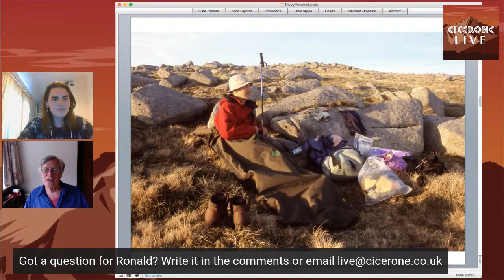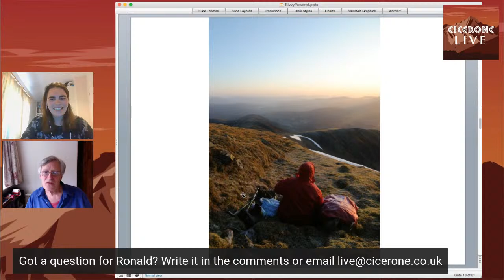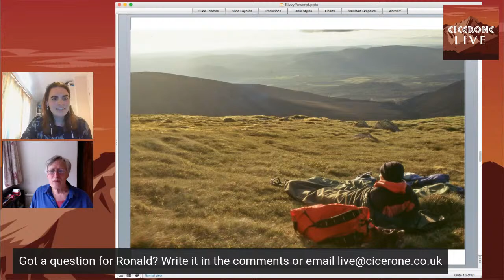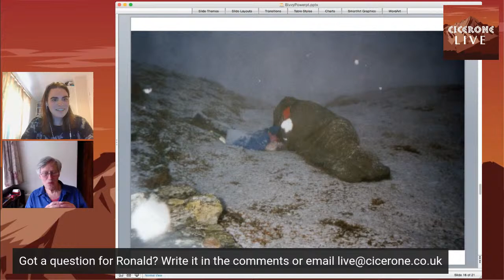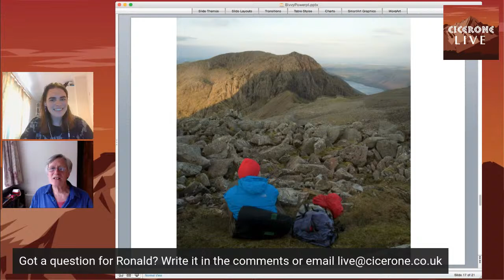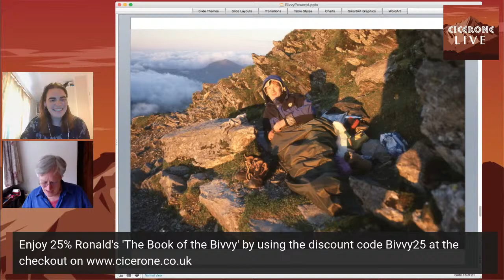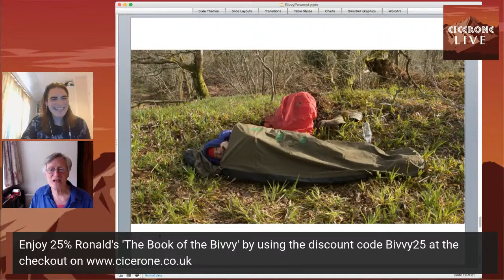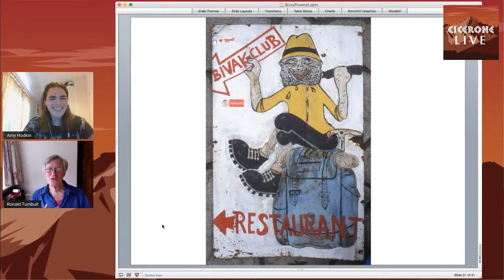Bivvying and hillwalking in the UK with Ronald Turnbull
In our June Cicerone Live event, join Cicerone author Ronald Turnbull to explore bivvying and hillwalking in the UK.

Bivvying offers a chance to experience a whole new level of immersion in the outdoors, with just a lightweight bag between you and the elements. Ronald Turnbull's The Book of the Bivvy provides an informed, humorous, instructive, wry insight into the world of the bivouac, drawing upon his own extensive experience of bivvying and hillwalking in the UK.

When his antique Saunders Jetpacker went porous in 1996, Ronald Turnbull stopped bothering with a tent. He has made eight bivvybag crossings of Scotland coast-to-coast and slept on 36 Scottish summits, 46 English, four in Northern Ireland, seven in Wales and one on the Isle of Man. He writes regularly for The Great Outdoors, Lakeland Walker and Trail magazines and the UKHillwalking website.

Watch the event live online on 1st June 2021 at 19:00 UK time (14:00 EST, 13:00 CST, 12:00 MST, 11:00 PST) on the Cicerone website, Cicerone Press Facebook page or YouTube channel.

There will be plenty of opportunity to ask your questions to Ronald during the event, either by commenting on the video on Facebook or YouTube, or by emailing your questions to . We look forward to welcoming Ronald and answering your questions.